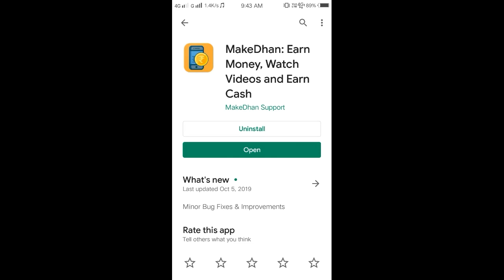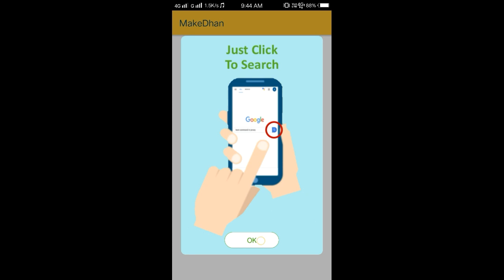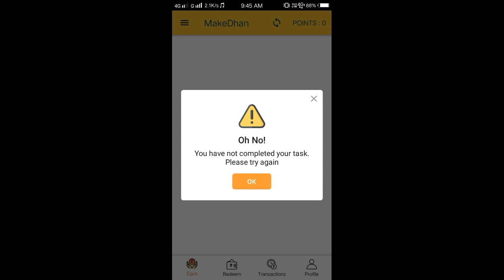Makedhan Earn money watch videos and earn cash app se Daily ke 100 Rupees income Kare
Makedhan Earn money watch videos and earn cash
Earn karne ke liye daily check ke 10 point milega apako invite kare ne par apako 50 point esame apako 1000 point par 100 rupees milega

Get 50 Points by using my Invite
 Code : CKAO6D